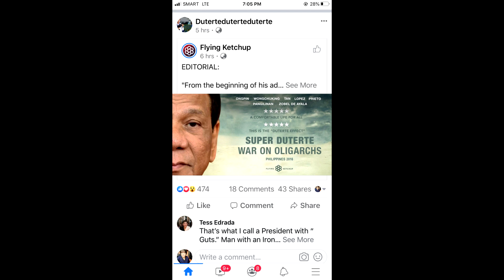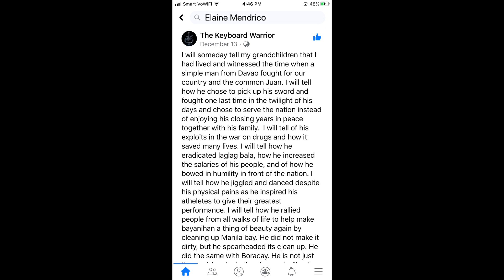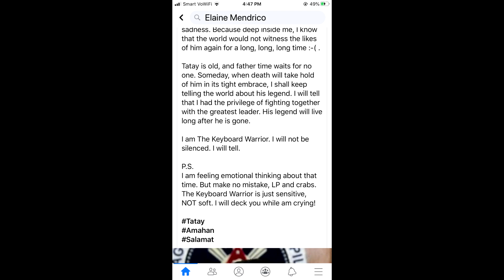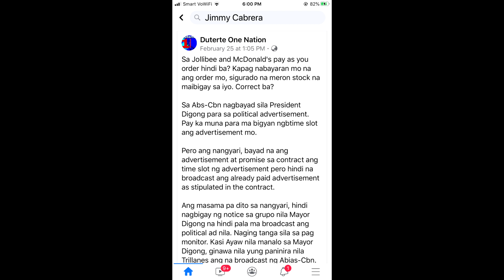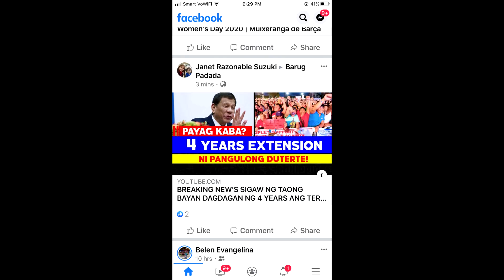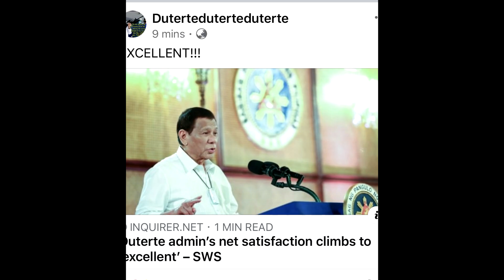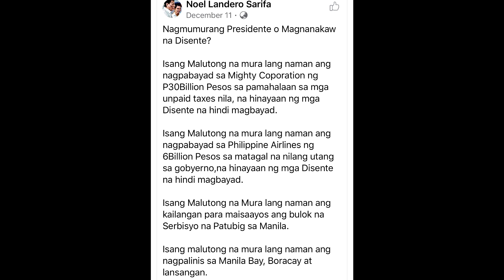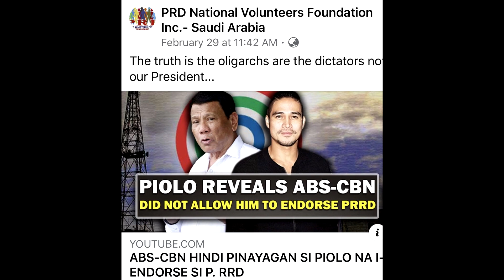Celebration of the Presidency of PH Rodrigo Roa Duterte through Colorful Flowers: A Compilation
Posts and articles by Noel Landero Sarifa, DuterteDuterteDuterte, Jimmy Cabrera, Sara Duterte 2022 to name a few are the contents.